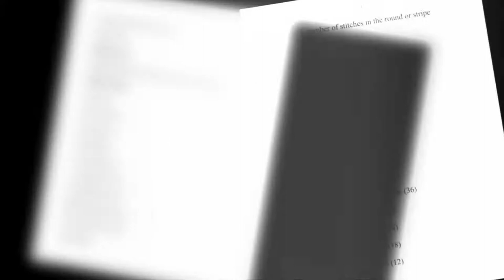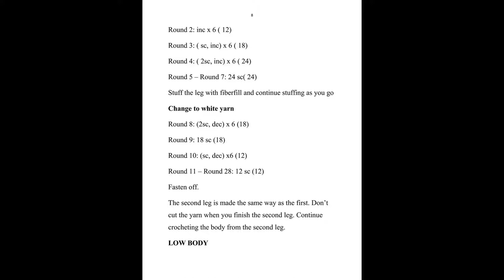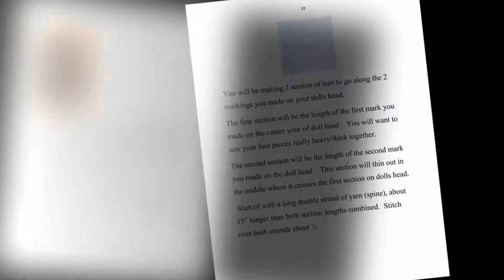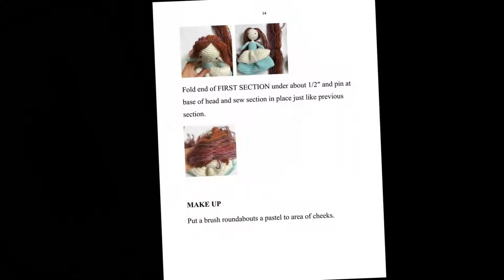FREE CROCHET DOLL PATTERN - BELLA DOLL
Do you want to crochet your own amigurumi doll? This's a simple doll for the beginner. Hope you enjoy making Bella.